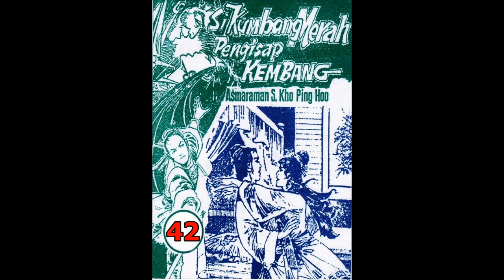Seri Cerita Silat SI KUMBANG MERAH PENGHISAP KEMBANG JILID 42